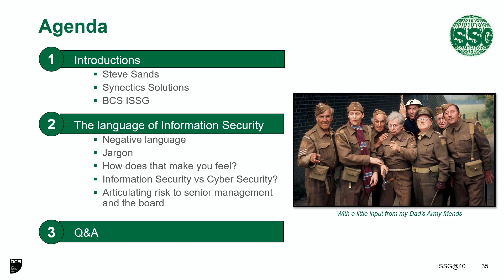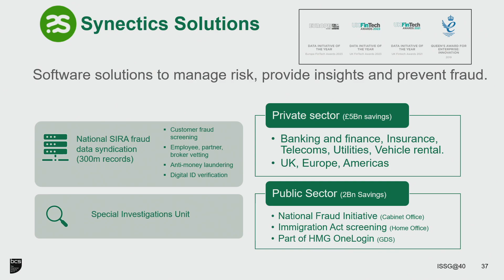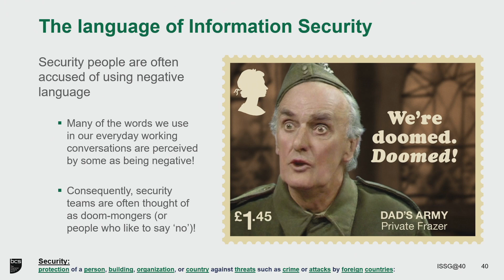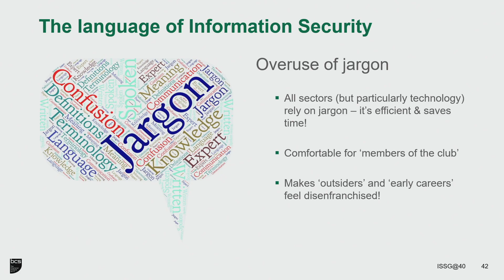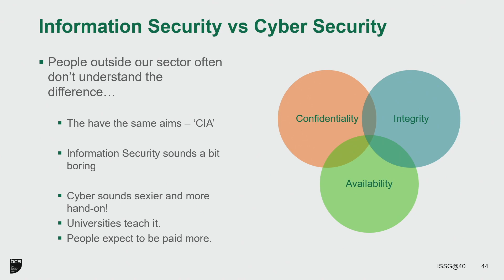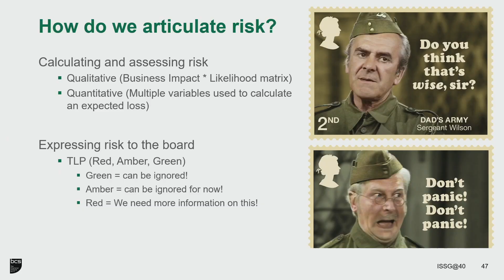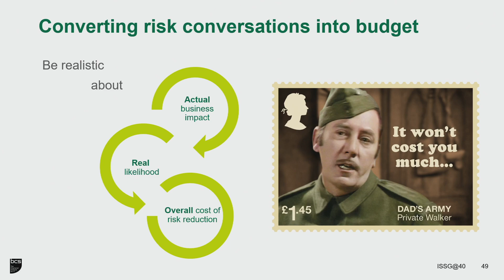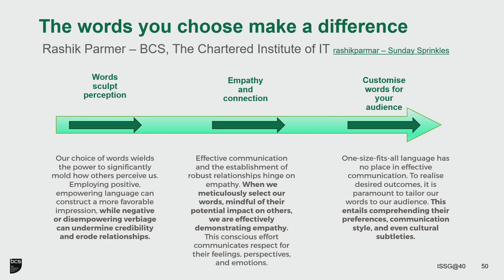The language of information and cyber security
with Steve Sands, Chair of the BCSA Information Security Specialist Group.